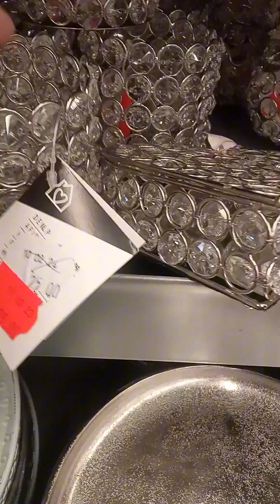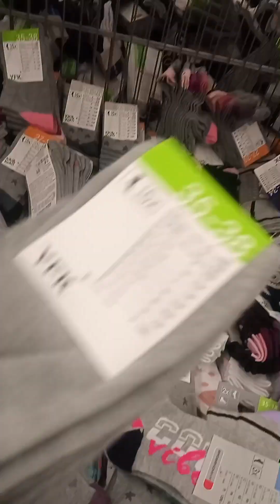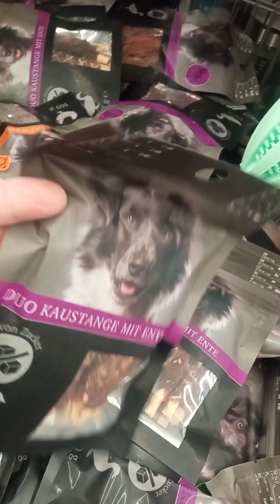Магазин Kik Польша